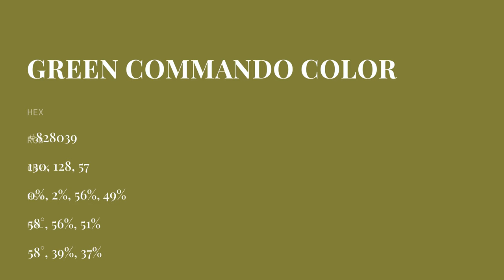Green Commando color #828039 hex color - Green color - Cool color 828039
What color is Green Commando ? #828039 hex color - Green color - Cool color 828039

Hex #828039 Color Code is also known as Green Commando color.